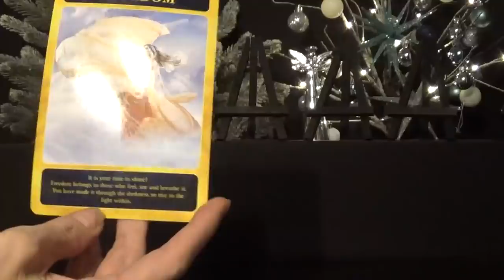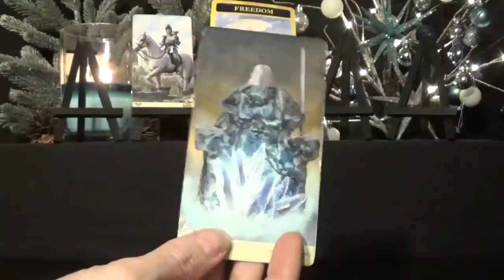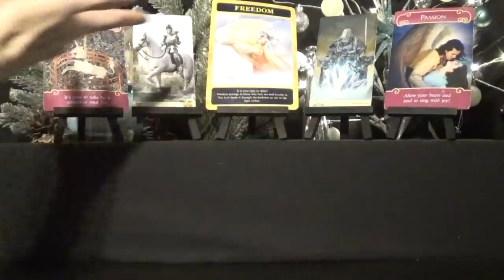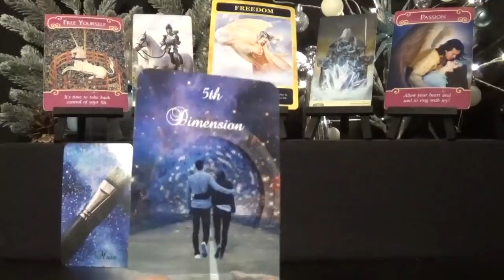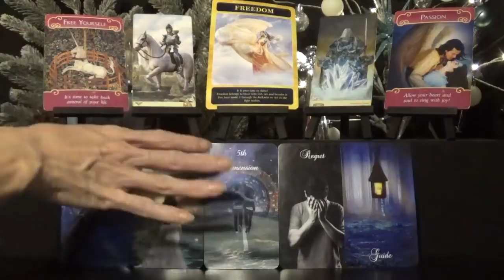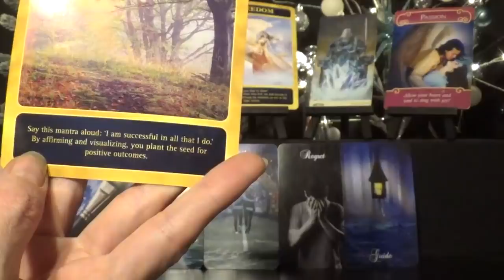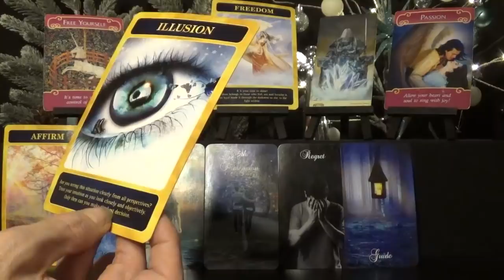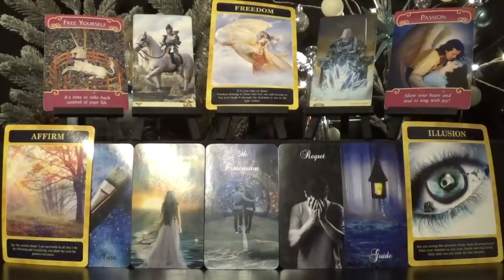Aries *What is best for you?* ~ Lovescope Dec 17th - 23rd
Weekly Love Advice ~ Dec 17th ~ 23rd  2018
*Decks Used Love*
1 - Universal Prophecy Cards - Julie McKenzie
2 - ViseVersa Tarot - Massimillano Filadoro & Lunaea Weatherstone
3 - Romance Angels Oracle - Doreen Virtue
4 - Twin Flame Oracle - Mystic Moon Oracles
5 - Universal Prophecy Cards - Julie McKenzie